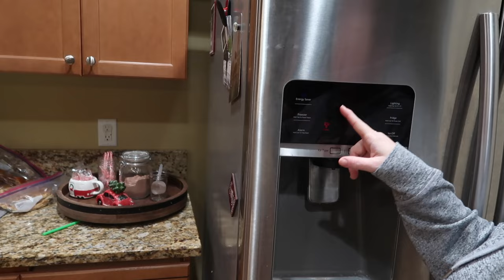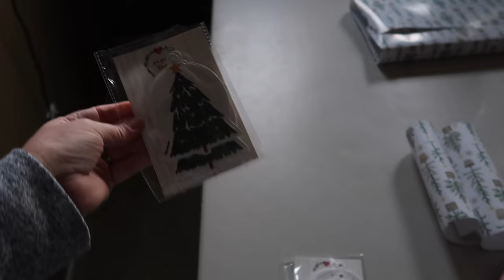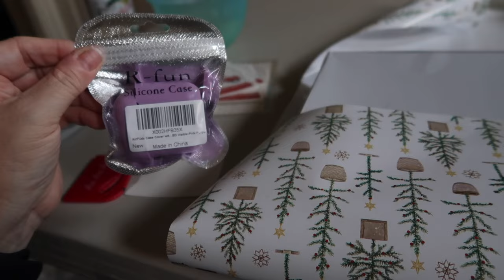OUR FRIDGE BROKE DAYS BEFORE CHRISTMAS! | LOSING ALL OUR FOOD FROM BROKEN FRIDGE | VLOGMAS 2023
AMAZON FAVORITES:

LUG TRAVEL BAG:

MICROFIBER BEACH (TRAVEL) TOWELS:

GoPro HERO9 BLACK CAMERA:

Canon PowerShot G7X Mark II Digital Camera:

Monitor Stand Riser Desk Organizer:

Bookshelf for Desktop Storage:

ART MARKER SET:

CURRENT PHONE CASE:

FETCH APP -2000 BONUS points w/ REFFERAL CODE:
5KKJA